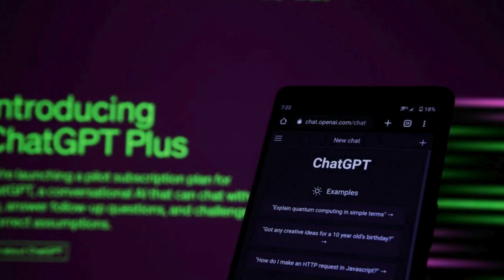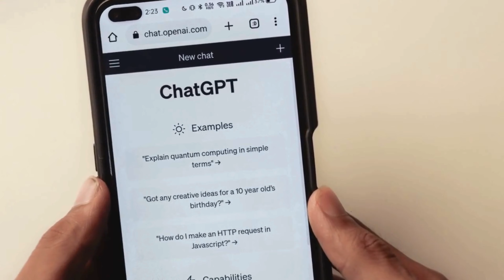SEO & AI - The Ultimate Digital Power Couple?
AI vs. SEO: Robots Rule or Human Hustle Wins?

YouTube Description:
The battlefield: the digital landscape. The combatants: cutting-edge AI and tried-and-true SEO. Who will reign supreme in the fight for online visibility?

In this epic showdown, we pit the power of artificial intelligence against the strategic prowess of search engine optimization. We'll explore:

Can AI write content that actually ranks?
Will SEO become obsolete in the age of machine learning?
What are the unique strengths and weaknesses of each approach? 弱点
Can they work together for ultimate digital domination?
Join us as we break down the complex world of AI and SEO, uncovering the secrets to success in today's ever-evolving online environment. You'll walk away with:

Actionable insights to leverage AI for your SEO strategy.
Time-tested SEO tactics that still pack a punch.
A clear understanding of where the future of online visibility lies.
Whether you're a seasoned SEO pro or a curious newcomer, this video is for you.